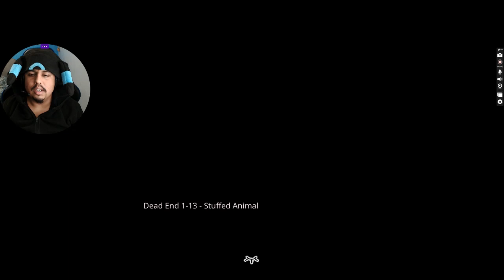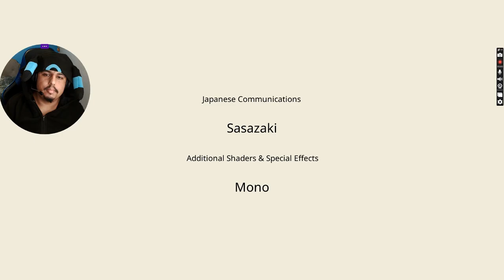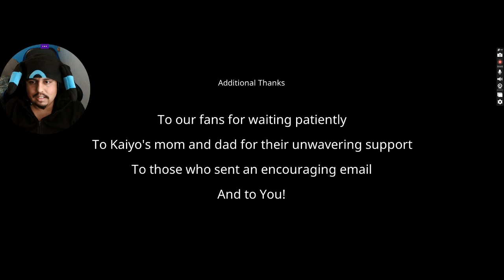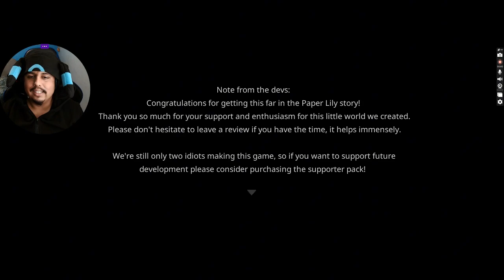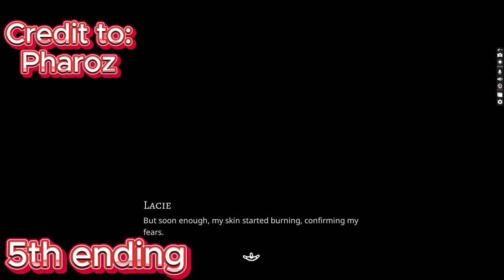finishing the main story || Paper Lily Chapter 1 [FINAL + other endings]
This time I finished the game with getting the true ending. Then I used @pharoz5423 video for all the other endings. I hope they don't mind.